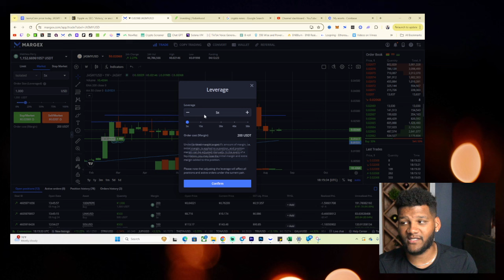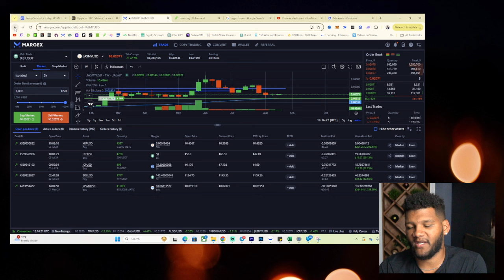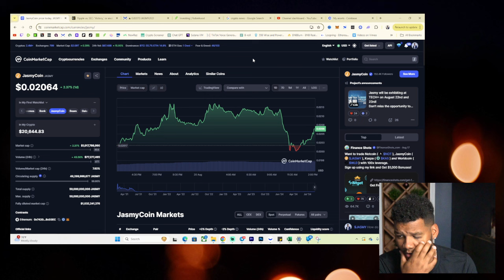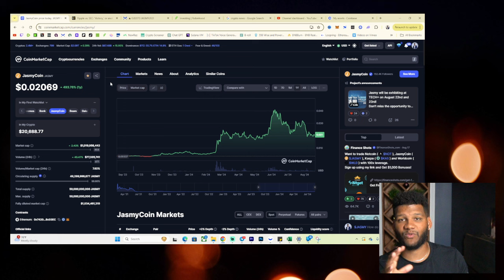Jasmy Coin Might Surprise You In 2025!!!